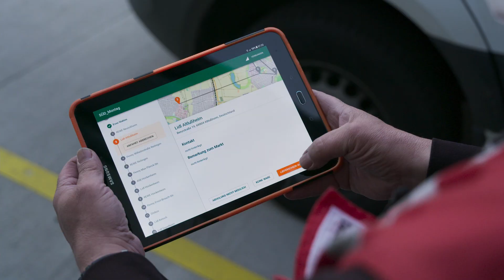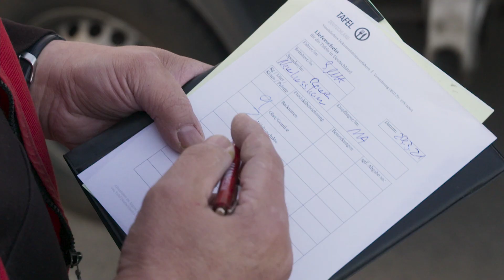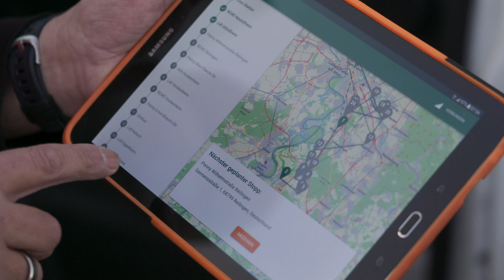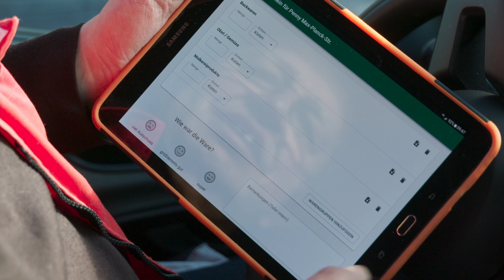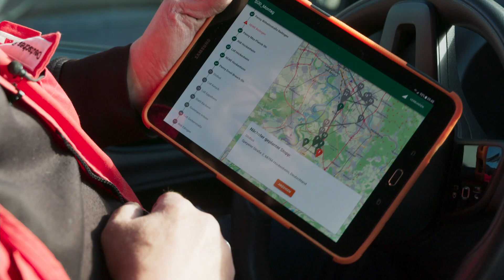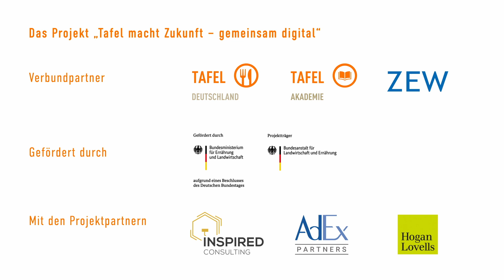Tafeln retten Lebensmittel mit digitaler Hilfe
Wie können wir Lebensmittel schneller und besser retten? Das zeigt die Tafel Mannheim, die am Projekt "Tafel macht Zukunft – gemeinsam digital" teilnimmt. Im Projekt entwickeln wir die eco-Plattform, die u.a. Tafeln untereinander und mit spendenden Unternehmen verbindet. Ob Routenplanung, Lieferschein oder Reporting: Das Video zeigt, dass die Plattform das Lebensmittelretten deutlich erleichtert!